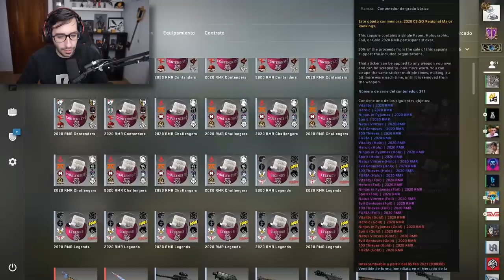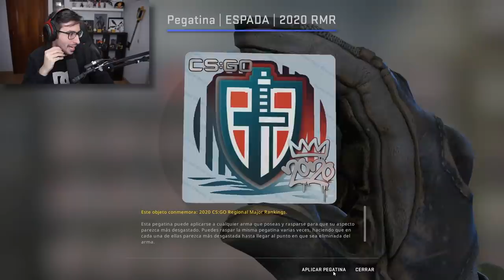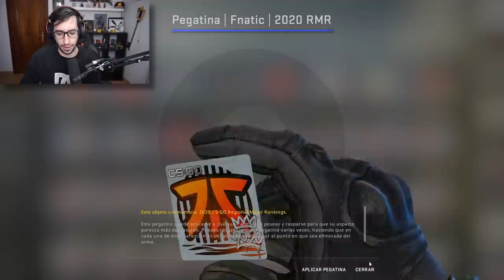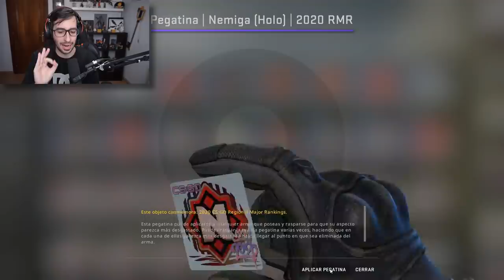VALVE MATA EL COMPETITIVO DE CSGO EN SU ULTIMA ACTUALIZACION